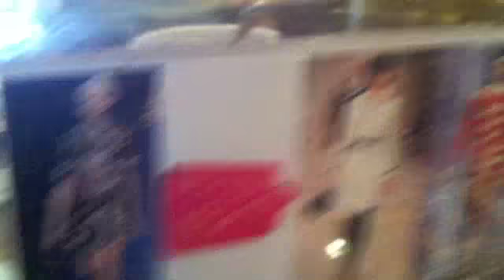FLog Day 23: Girls Day Out!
London Fashion weekend is a public shopping event held at the end of london fashion week - for more info check out their We had afternoon tea at the Berkeley Hotel in Knightsbridge I'd thoroughly recommend it for anyone who is having a special day out or visiting London - it's amazing!